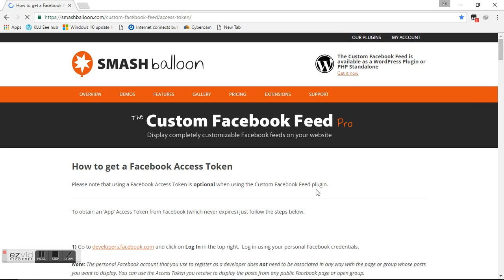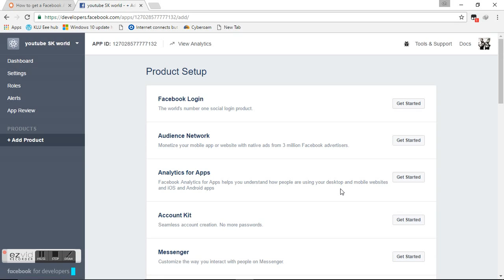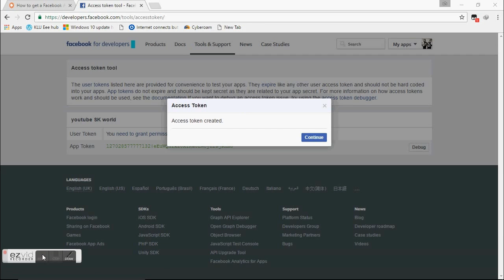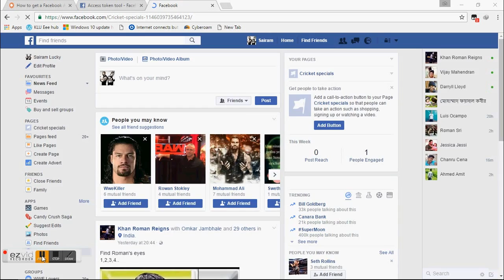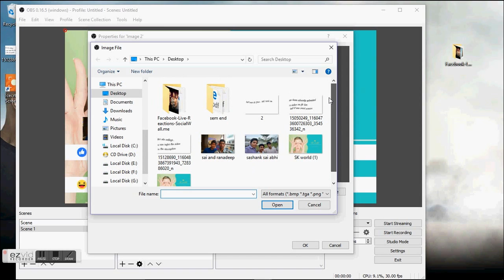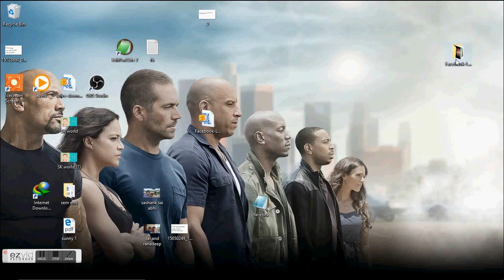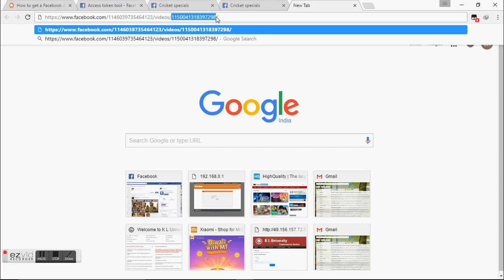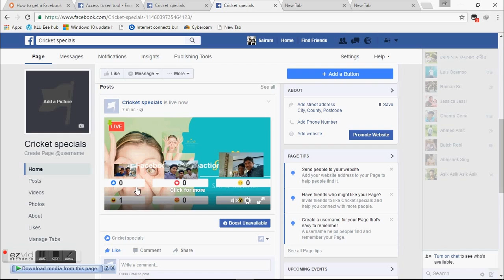count facebook live reactions for free (no fasttony)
for file(index file):
we have increased the space between the 2 sets of emojis for u images between them
for file2 :
u can make fb live without fasTony subscription
for best understanding WATCH WITH SUBTITLES